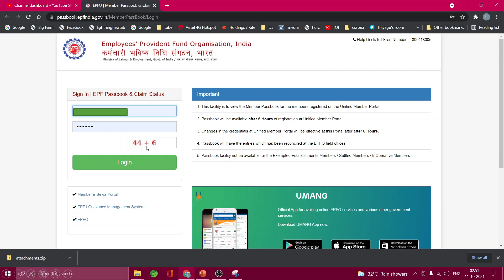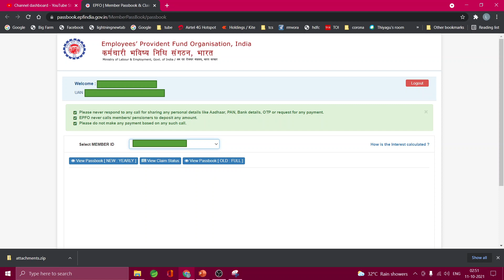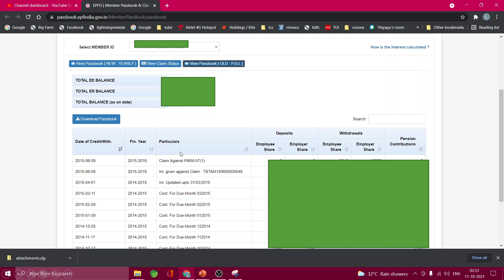How to view and download EPF passbook online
How to view and download EPF passbook online , Download EPF passbook , view EPF passbook online , how to download epf passbook in tamil , How to view epf passbook in Tamil , epf passbook